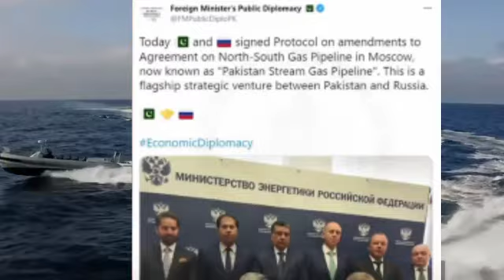Russia Give Big Offer To Pakistan, President Putin Planned To Visit Pakistan Soon | Imran Khan, Modi